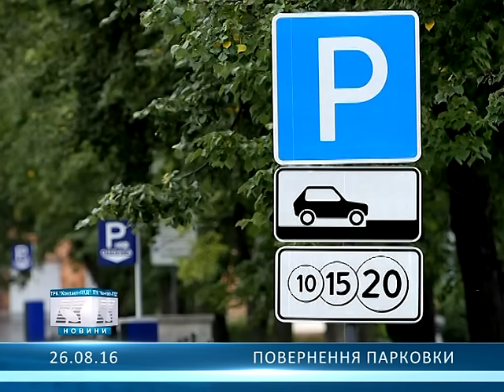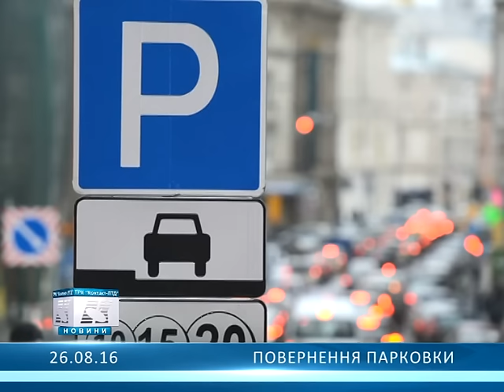Повернення парковки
В Олександрії хочуть повернути плату за парковку біля центрального ринку